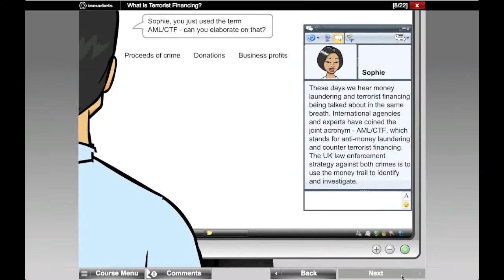Inmarkets AML/CTF [trailer].mov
Money laundering and terrorist financing are very serious financial crimes that have an international dimension. These crimes are normally linked to the financial sector, however the laws in most countries now extend to many non-financial sectors too. The Inmarkets AML/CTF is a highly engaging and comprehensive course by which learners can embark on a mission with a financial investigator, and learn by discovering and making decisions along the way.